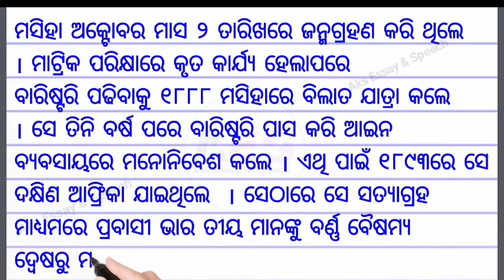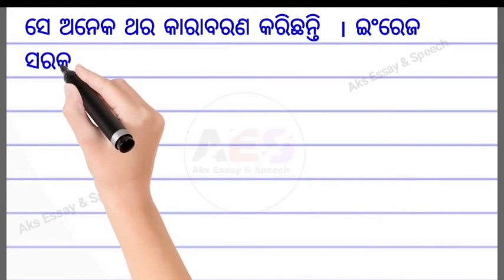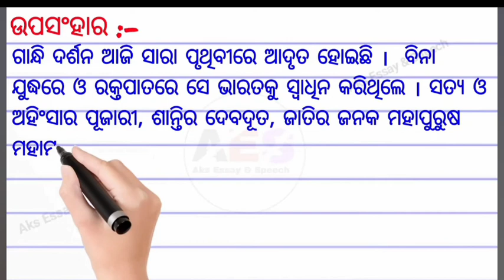Gandhi jayanti essay in odia | ଗାନ୍ଧୀ ଜୟନ୍ତି ରଚନା | Gandhi jayanti Rachana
ଏହି ଚ୍ୟାନେଲର ଲକ୍ଷ୍ୟ ହେଲା ଆପଣମାନଙ୍କୁ ପ୍ରାୟ ସବୁ ବିଷୟରେ ଉନ୍ନତମାନର ରଚନା ଓ ଭାଷଣ ଯୋଗାଇଦେବା ।
ଯଦି ଆପଣ କୌଣସି ପ୍ରସଙ୍ଗ ଉପରେ ରଚନା କିମ୍ଵା ଭାଷଣ ଚାହୁଁଛନ୍ତି ତେବେ ଦୟା କରି କମେଣ୍ଟରେ ନିଶ୍ଚିତ ଜଣାନ୍ତୁ । ଆମେ ନିଶ୍ଚିତ ଭାବେ ସେହି ଟପିକ୍ ଉପରେ Video ବନାଇବା ପାଇଁ ଚେଷ୍ଟା କରିବୁ ।
                    ଧନ୍ୟବାଦ !